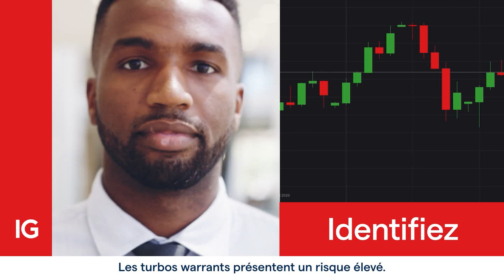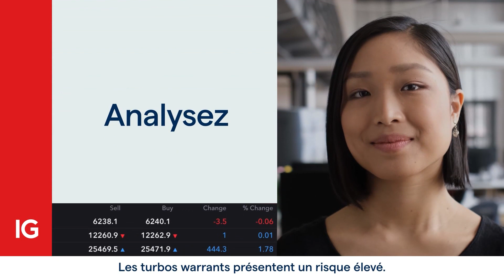SMART BOURSE - Emission du jeudi 26 janvier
Jeudi 26 janvier 2023, SMART BOURSE reçoit Ariel Ying Wang (Analyste-gérante, Gemway Assets) et Nadia Gharbi (Économiste, Pictet Wealth Management)